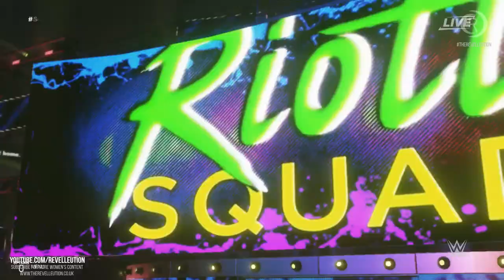Ruby Riott Vs Liv Morgan: SummerSlam